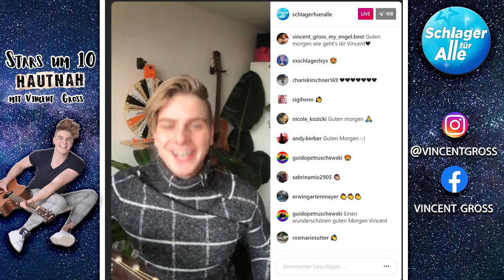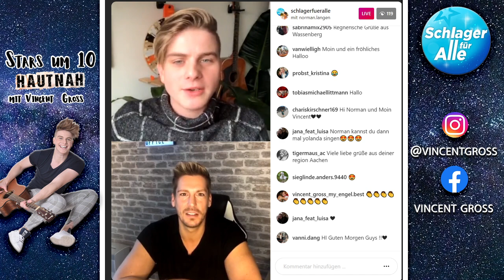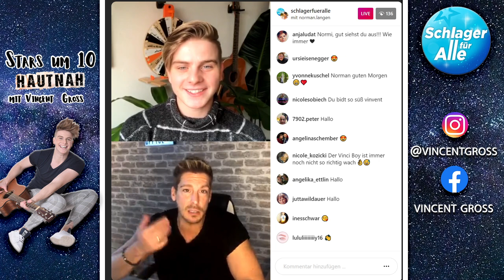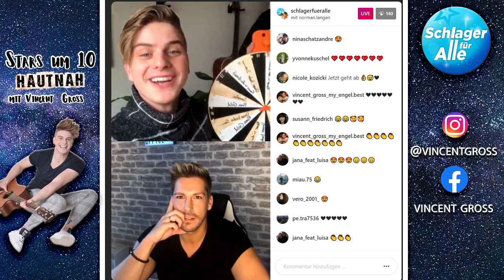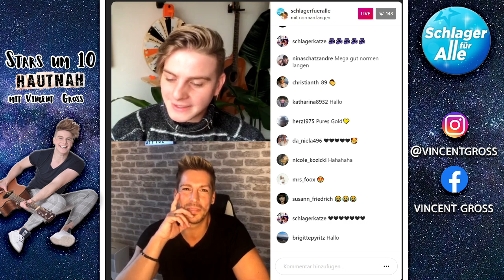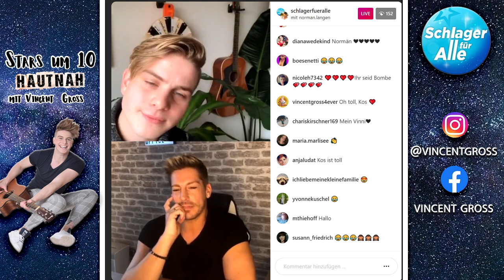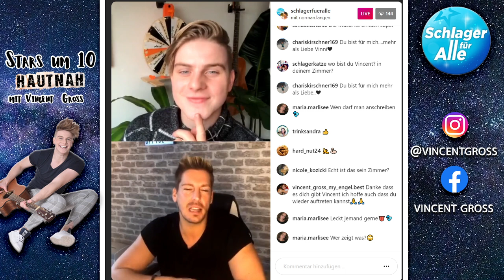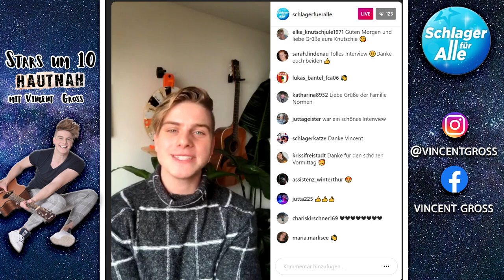Stars um 10 hautnah mit Vincent Gross & Norman Langen